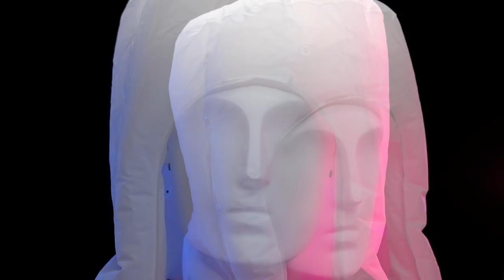ASMR 3D HAIR SPA - Ear to Ear Hair Treatments for Sleep & Tingles [No Talking]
Welcome to the ASMR 3D Hair Spa! ASMR Zeitgeist gives you several soothing hair treatments for sleep and tingles. Binaural, from ear to ear. No talking - sounds only. Enjoy various amazing triggers like real 3d shower sounds, shampoo head massage, haircut, hair brushing, hairdryer, and many more.

This is a no-talking ASMR trigger assortment. If you're into whispering, check out some of my other videos.

0:00 preview
01:24 hair brushing, brush tapping
06:42 haircut, scissors
10:34 shower water sounds
14:32 shampoo head massage
19:03 towel
23:01 hairdryer
25:18 spray sounds
28:34 drying hood
32:32 head massage
37:17 hair brushing, brush tapping
43:29 haircut, scissors
49:01 shampoo head massage
57:08 towel
01:02:53 head massage
01:09:31 soft breeze

Many of you really enjoyed my last post: 8D Ear Cleaning for Sleep. Check it out if you haven't already.

ASMR (асмр, 音フェチ) describes a pleasurable physical sensation, known as tingles. It is triggered by various auditory and visual stimuli. Popular triggers are soft voices and whispering, tapping, brushing, crinkle sounds, scratching, ear cleaning, playing with slime, and many more. ASMR videos are intended to help you sleep, relax, study and focus and hopefully give you some good ASMR tingles.

Also, search for ASMR Zeitgeist on other stores and providers.

ASMR ZEITGEIST